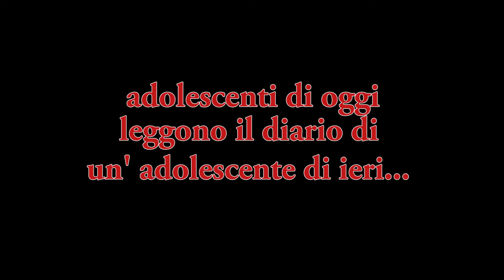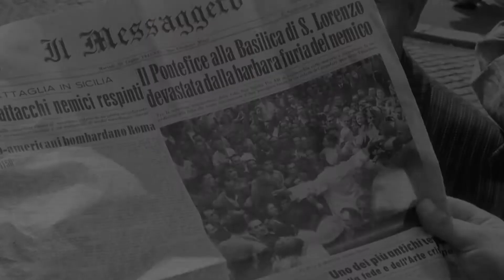OMAGGIO A LUCIANA CASTELLINA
Video realizzato all'interno del Laboratorio Audiovisivo Materia Alternativa all'IRC a cura di Paolo Finn del Liceo Scientifico "Giovanni Keplero" di Roma: adolescenti di oggi leggono alcuni brani di un'adolescente di ieri; si tratta infatti del diario di Luciana Castellina, pubblicato con il titolo "La Scoperta del Mondo", che rievoca gli anni a Roma dal 1943 al 1945